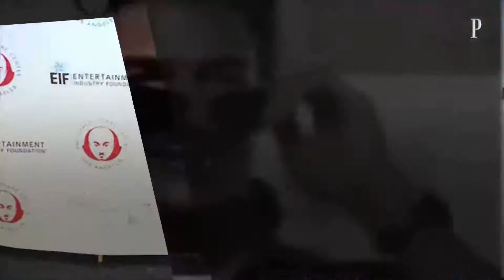Val Kilmer devrait reprendre son rôle dans Top Gun 2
Val Kilmer a été vu dans l'hôtel où loge l'équipe du film Top Gun  : Maverick, la suite de Top Gun avec Tom Cruise. Il devrait reprendre son rôle d'Iceman.